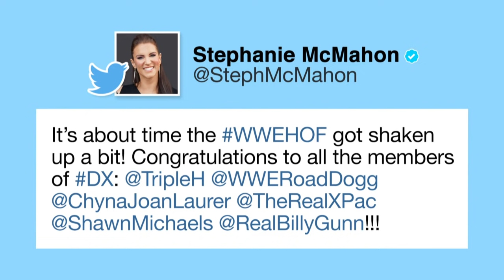Superstars react to Chyna entering WWE Hall of Fame: WWE Now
The members of D-Generation X will enter the WWE Hall of Fame during WrestleMania Weekend, and WWE Superstars are thrilled to see Chyna honored.
Follow WWE on YouTube for more exciting action!